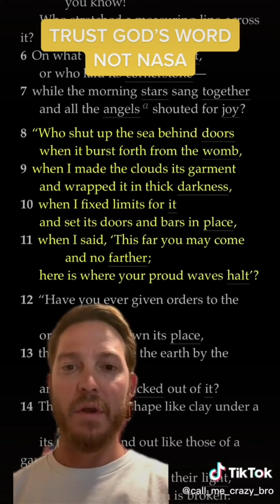"We All Matter On a Flat Earth. On a Globe Earth, You Don't Mean a Squat!"